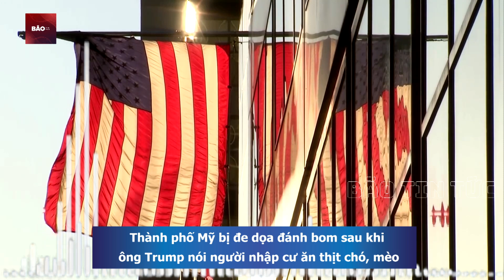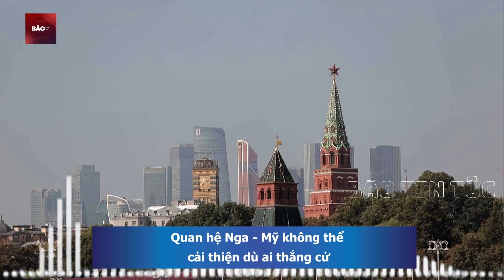RỘ TIN ông Trump SỢ THUA không dám tái tranh luận với bà Harris trong Bầu cử Mỹ 2024: | Bão Tin Tức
Bão Tin Tức | Bầu cử Mỹ 2024: Rộ tin ông Trump SỢ THUA không dám tái tranh luận với bà Harris
Cựu Tổng thống Donald Trump thông báo trên mạng xã hội Social Truth rằng bản thân sẽ không tham gia bất kỳ cuộc tranh luận trực tiếp nào với bà Kamala Harris nữa.Điều này được cho là đã đánh dấu khoảnh khắc quan trọng trong cuộc chạy đua vào Nhà Trắng năm 2024, khi một chính trị gia đi lên từ ngành truyền thông giải trí lại dễ bị tổn thương trên sân khấu
Đại diện đảng Cộng hòa tuyên bố rằng ông không cần “tái đấu” với bà Harris vì bản thân đã giành chiến thắng trong cuộc tranh luận tại Philadelphia.